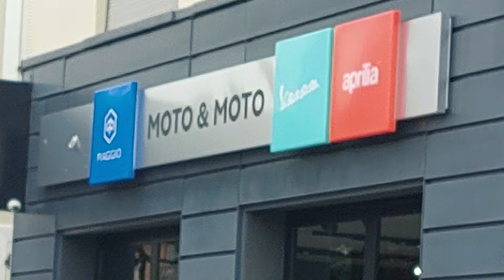Una Nissan Juke per la Pubblica, donata dal CCPC ed Auto & Auto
~ Una Nissan Juke per la Pubblica, donata dal CCPC ed Auto & Auto (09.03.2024)